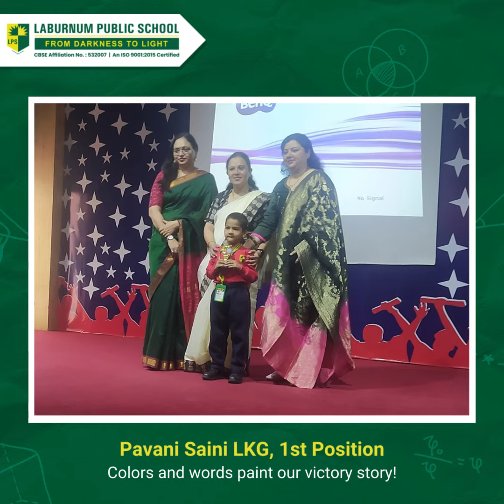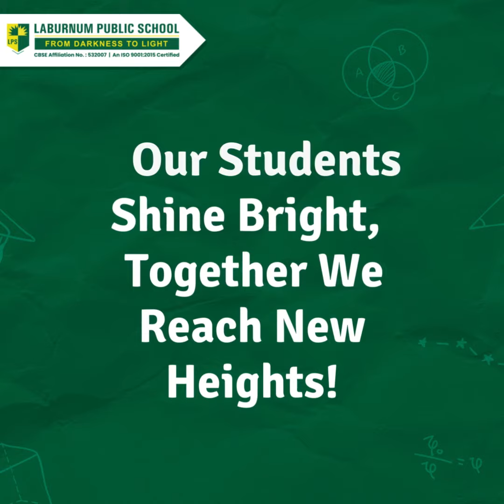LPS shines at the Inter-School Competition!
LPS shines at the Inter-School Competition! at Acme International School. Our students secured first positions in Nukkad Natak, Dance, Art, Colouring, Poem Recitation, Storytelling, Word Smart, Hindi Poem Recitation, and achieved the overall second position trophy. The students showcased exceptional talents, addressing social issues and displaying creativity across various categories. Principal Dr. Bhavna Chibber attributed this success to unwavering dedication, highlighting the school's commitment to holistic development and talent nurturing.